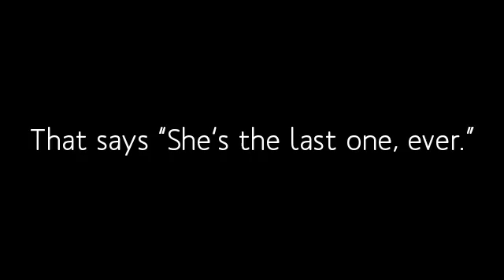Maze Runner Chad